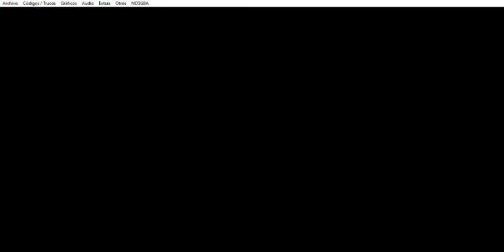Drone Tactics - Badlands: Rank 23 - Parte 3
Este capítulo abarca la tercera parte del Páramos (Badlands): Rango 23 (Rank 23)